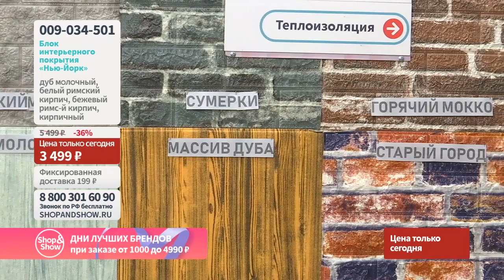Блок интерьерного покрытия «Нью-Йорк» (10 листов). «Shop and Show» (хобби)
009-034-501 Блок интерьерного покрытия «Нью-Йорк» (10 листов)

Давайте дружить ;)